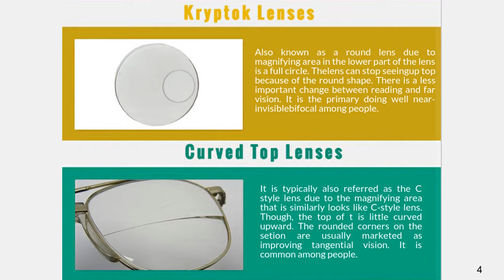Different Kinds of Bifocal Lenses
Today a number of lenses have been discovered and a Bifocal lens is one of them which are used in two different things of vision correction. The glass is divided into two distinct lines – one is used to see distance object and second is used to see close object.

Contact Detail

Siddharth Opticals

Address: G-7, Central Market, Mall Road, Dwarka Sector-6, New Delhi, IN, 110075